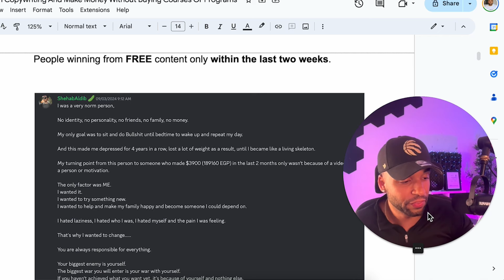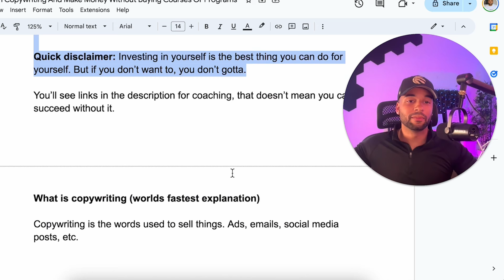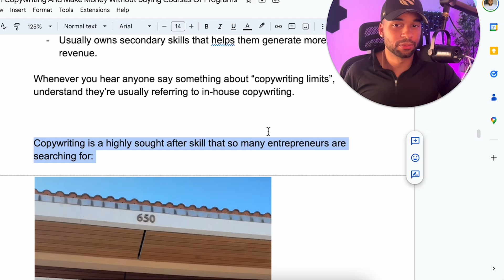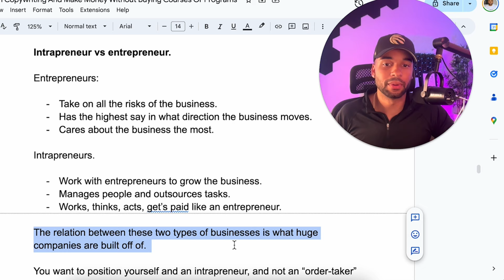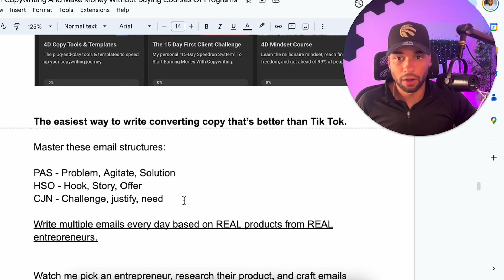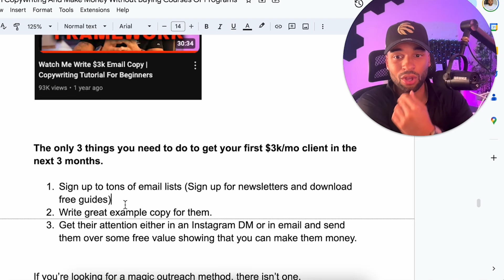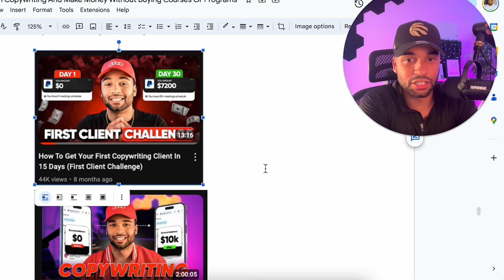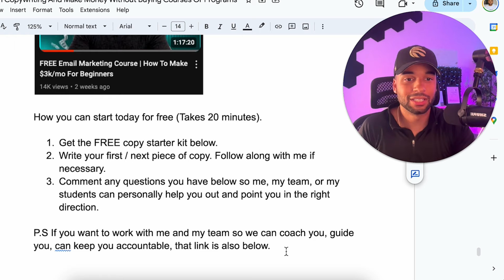How To Learn Copywriting WITHOUT Buying Courses Or Programs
💥 Will answer questions in the comment section.

Timestamps:
00:00 - Introduction.
01:12 - Proof That Copywriting Works.
02:42 - What I'll Be Covering & Disclaimer.
04:27 - What Is Copywriting?
05:29 - Freelancing vs. In-House Copywriting.
08:40 - Intrapreneur vs. Entrepreneur.
10:45 - How To Write Copy Better Than TikTok.
12:55 - 3 Things To Your First $3k/mo Client.
16:50 - How To Use Secondary Skills To Get More Clients.
18:40 - Your Next Action Steps.

Topics this video covers:

Copywriters, How to write copy, how to get copywriting clients, how to create a copywriting portfolio, free copywriting course, copywriting tutorial, copywriting tips, smma, how to become a copywriter, how to start copywriting, Live copywriting walkthrough, How to make money with copywriting, email copywriting, copywriting step by step, How to learn copywriting, email marketing, email automations,